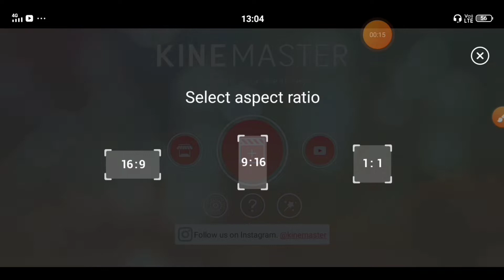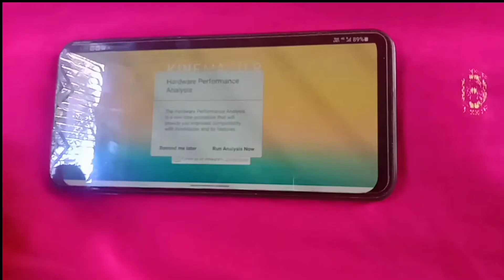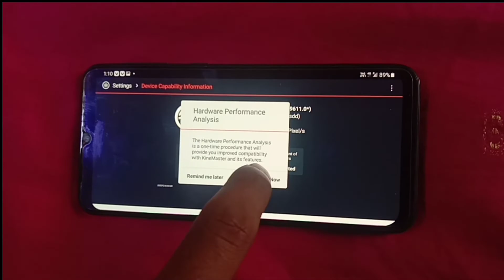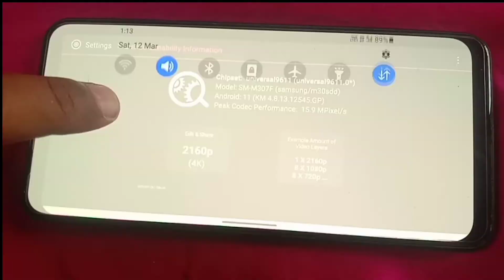kinmaster se 2k/4k HD Vedeo Kaise Export करे || 2022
Hellow dosto mera name hai Sunil Roy aur aap dekh rahe hai hamara youtube channel 👉menu k tech dosto aaj ki is video me mai aap ko batunga ki Kinmaster me 4k Vedeo Kaise Export करे

kinemaster 4k video export kaise kare
how to export 4k 60gps video in kinemaster
kinemaster 4k video export
kinemaster 4k export settings
how to save video in kinemaster
how to export video in kinemaster
kinemaster best export settings for youtube
kinemaster video export kaise kare
kinemaster 4k settings
kinmaster me 4k hd Vedeo Kaise Export karte hai
4k Vedeo export on kinmaster
4k file Kaise Kaise Kare
kinmaster ka version 4k Kaise Kare
How To Export 4K Video In Kinemaster | Best Export Settings In Kinemaster | Kinemaster Video Export

[ PROVIDE BY -NOCOPYRIGHTSOUND]

Sunil Roy Utter Pradesh INDIA From Allahabad 🇮🇳